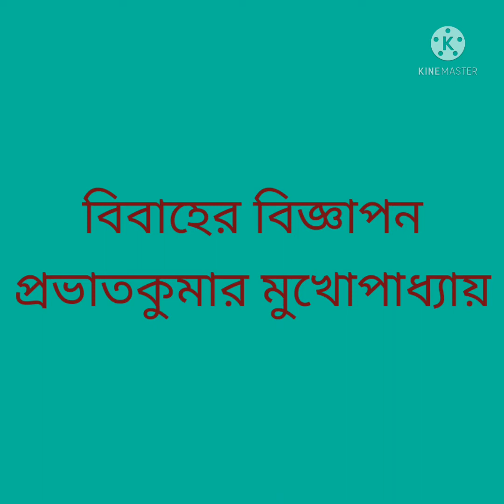প্রভাতকুমার মুখোপাধ্যায়ের ছোটোগল্প " বিবাহের বিজ্ঞাপন "।